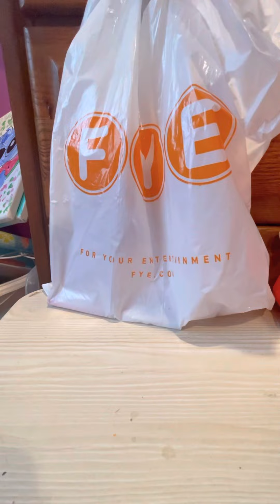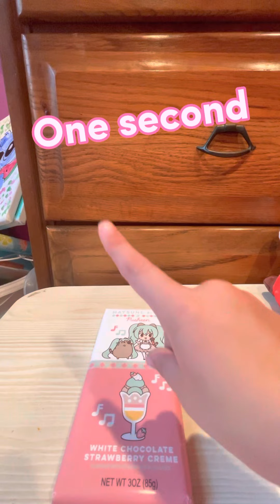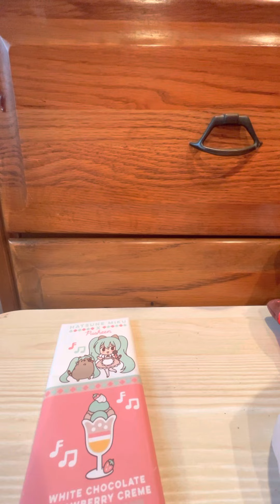Unboxing Miku and pusheen